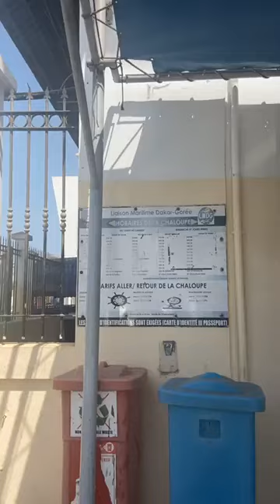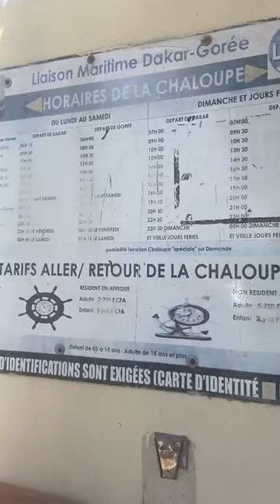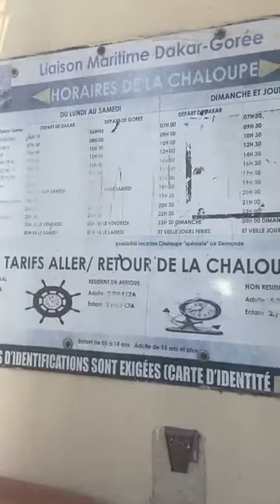Ama Mazama Senegal interdit d'aller à l'île de gorée pour avoir acheté un ticket pour les africains